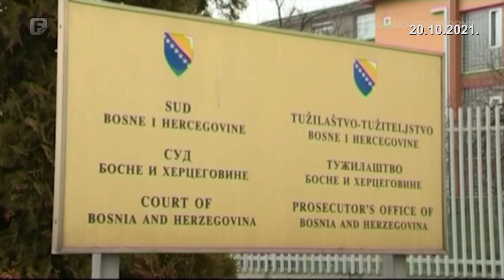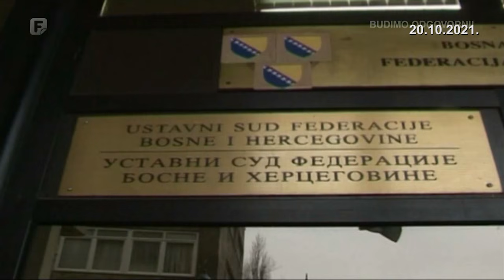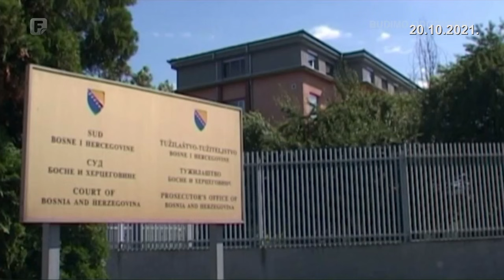Odgovorite ljudima, 20.10.2021.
Kako vratiti nezavisnost i integritet bh. pravosuđa? Jesu li tužioci naslabija karika? Kada će doći na red predmeti visoke korupcije? Gosti: Senka Nožica, Sanin Bogunić, Slavo Kukić, Arben Murtezić.